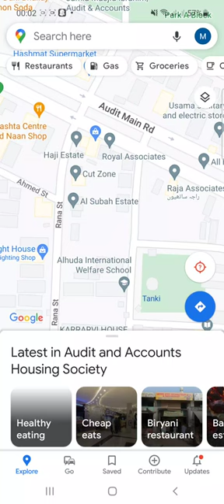how to check distance from Lahore to Islamabad in android mobile on google map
here you can see how to check distance from Lahore to Islamabad

how to travel online using google map